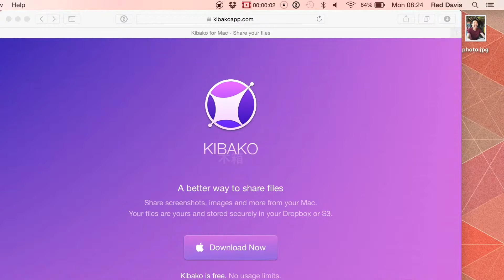Kibako - Screen Recording